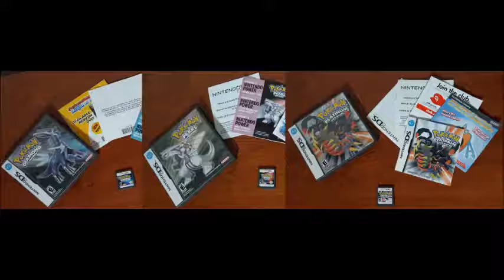Pokémon Diamond, Pearl & Platinum OST - Route 216 (Day)